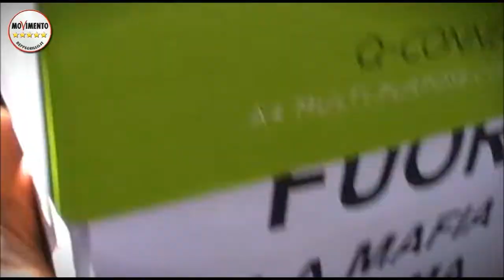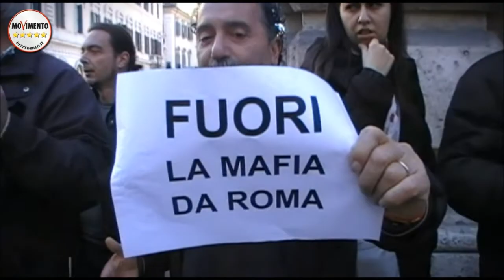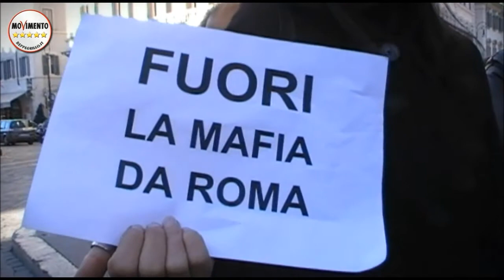MAFIACAPITALE. M5S ROMA PORTA DOCUMENTI IN PREFETTURA (12/01/2015 )